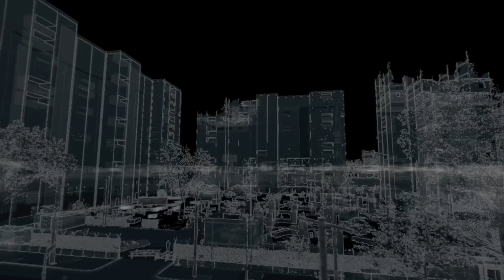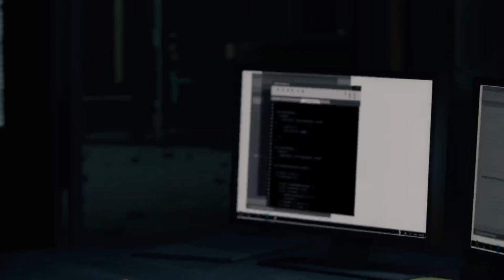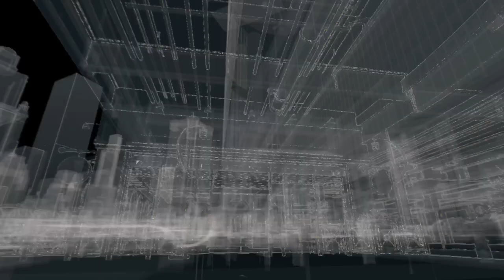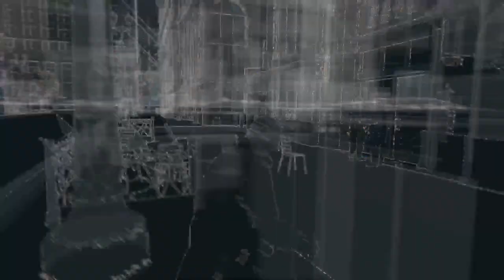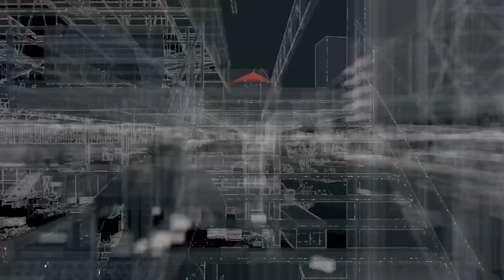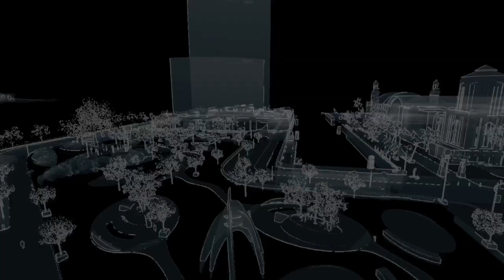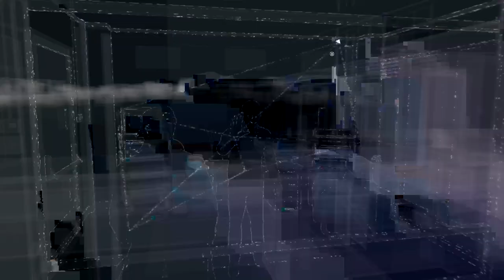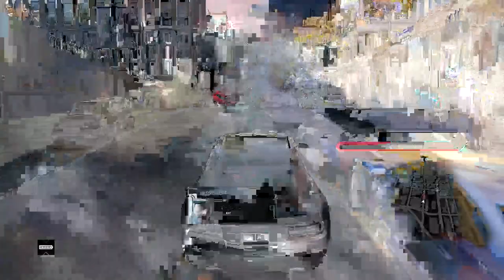Watch_Dogs 1 Vigilante Run P5 No Mic